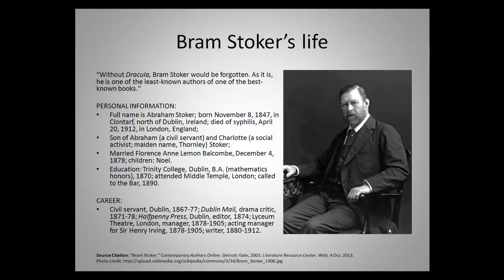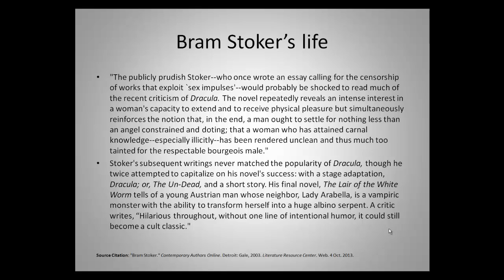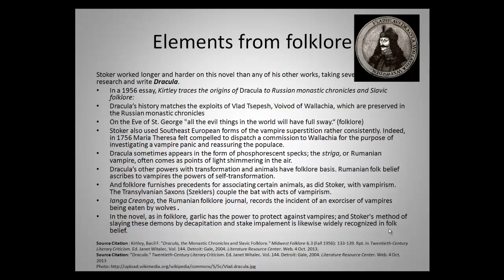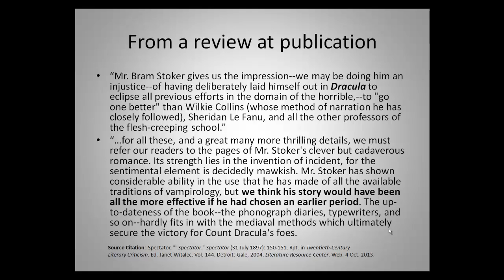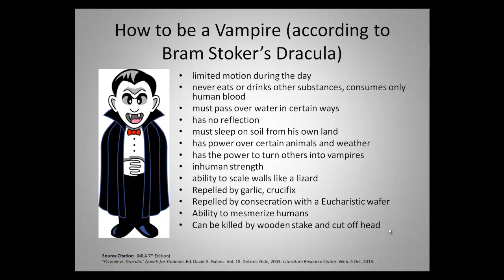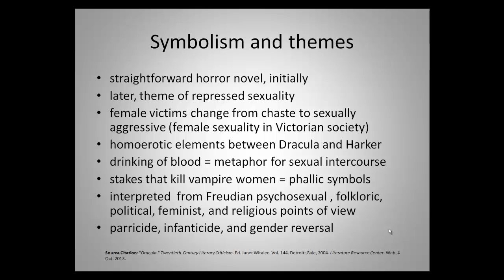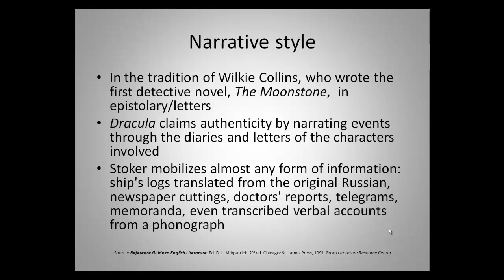Dracula by Bram Stoker Classics Made Modern Book Discussion Group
Get more out of your experience with a quick overview including: author bio, historical context, pop culture trivia, memorable characters, the critics' take, and quotes.
Classics Made Modern is a book discussion group at the library that reads public domain classics that are freely available to download to ereaders.